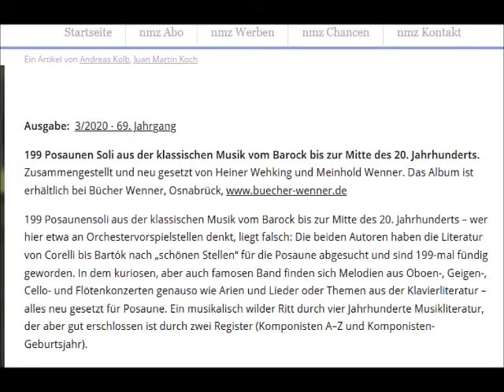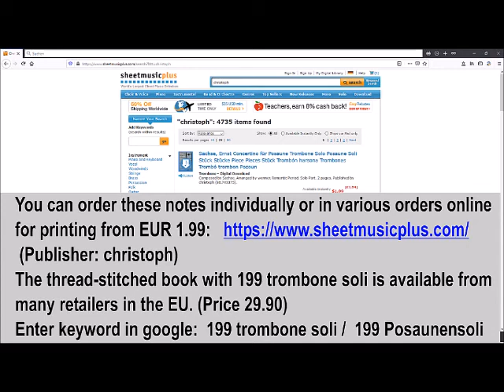Tchaikovsky, Pyotr Variationen zu einem Rokokko Thema Opus 33 Trombone Posaune Solo